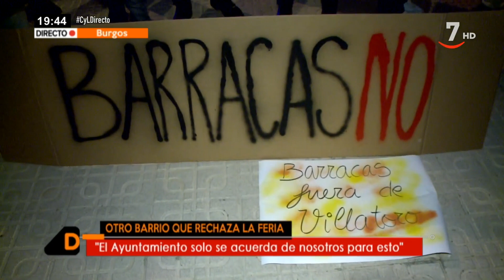Los vecinos del barrio burgalés de Villatoro no quieren barracas de feria | Castilla y León directo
CyLDirecto (11/03/2022)

El Ayuntamiento de Burgos ha decidido sacar las barracas del Polígono Docente en las próximas Fiestas de San Pedro y San Pablo. Hace unas semanas veíamos a un barrio de la ciudad movilizarse porque no quieren que el consistorio les ponga la feria delante, así que han propuesto una nueva ubicación. Esta vez es el barrio de Villatoro, pero allí tampoco están dispuestos a acoger las barracas y han salido a la calle a manifestarse.